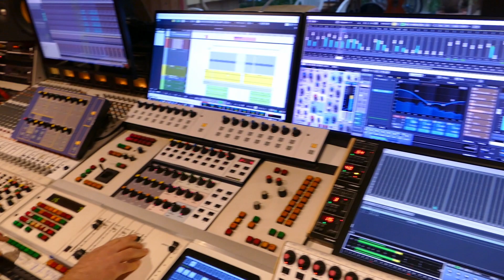DEZAI N'ACCOMPA Feat Mérite Mbungu - N'AIE PAS PEUR